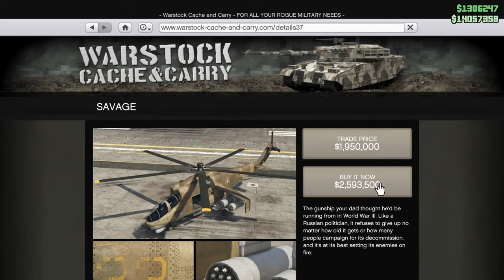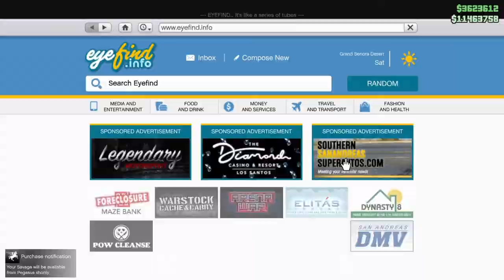De Savage Helicopter Kopen In GTA V